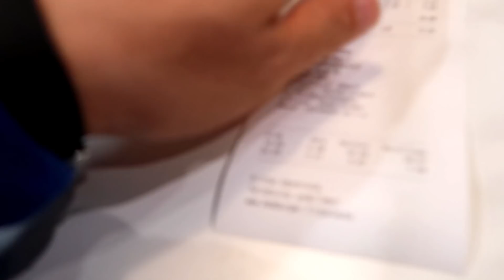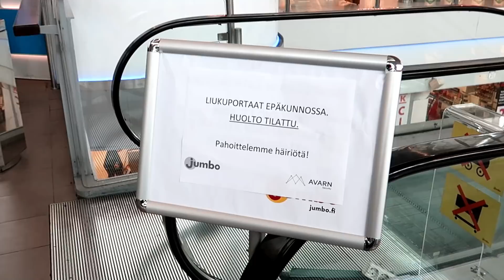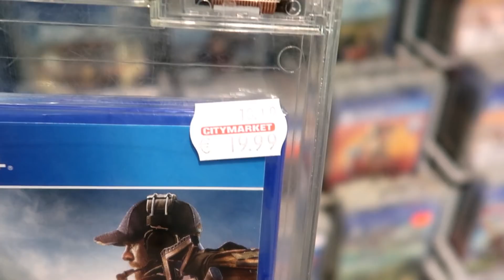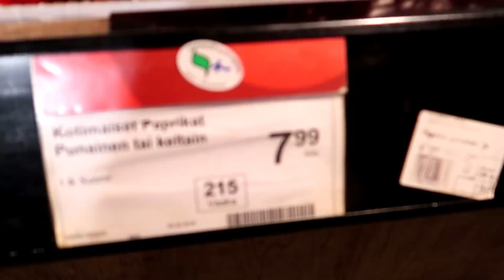VLOG Шоппинг в Финляндии Цены Примерка H&M